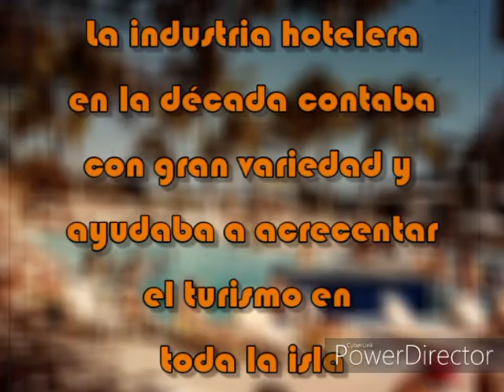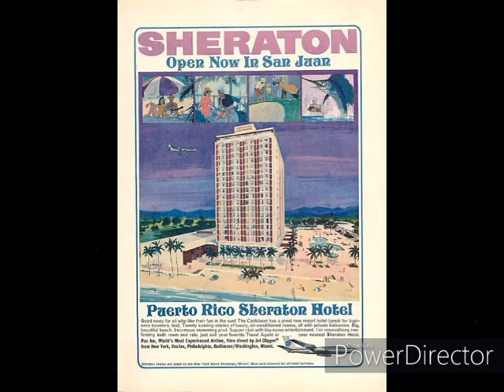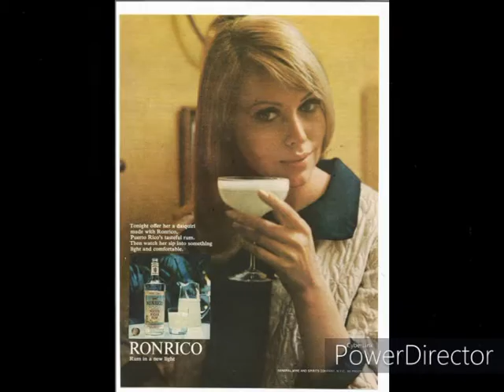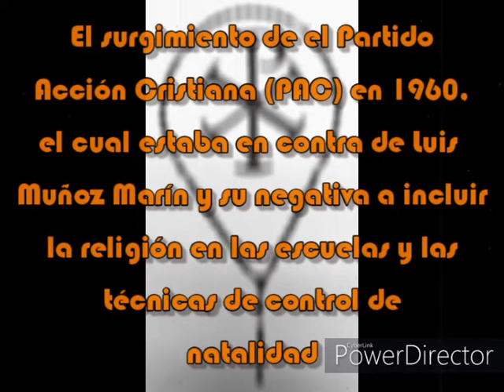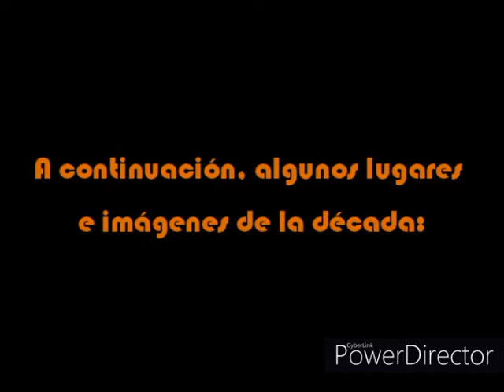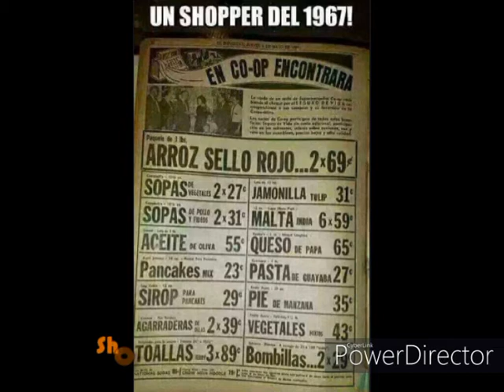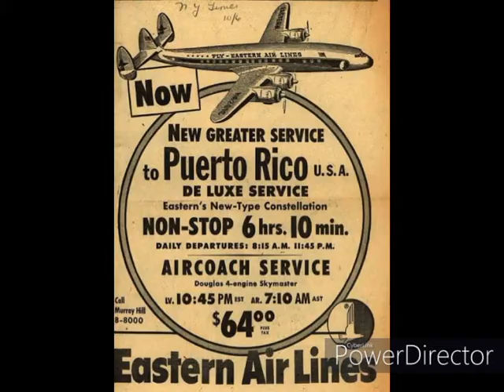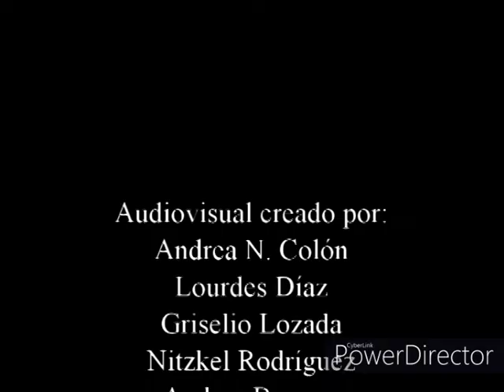La década de los 60's en Puerto Rico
La Casa Walton (HUMA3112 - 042) se complace en presentar su audiovisual de la década de los 60's en Puerto Rico.

No tenemos derechos de autor de la música ni las imágenes multimedia presentadas en el vídeo, créditos a quien correspondan.